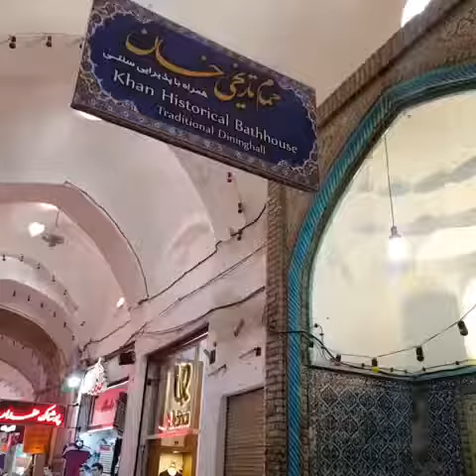Bazaar of kashan بازار كاشان